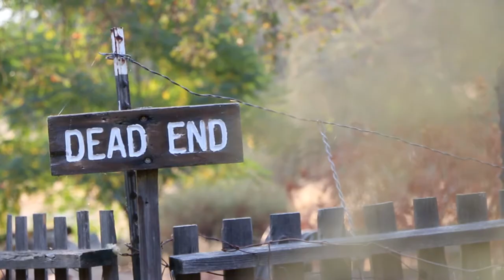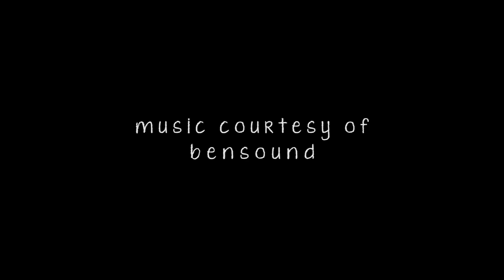Engulf (for Jane)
Welcome, followers of The North.